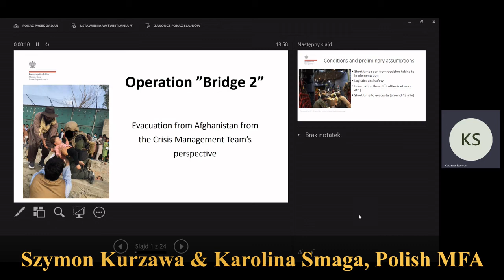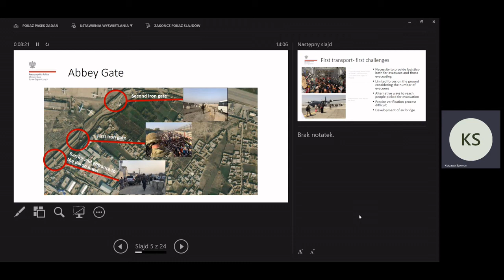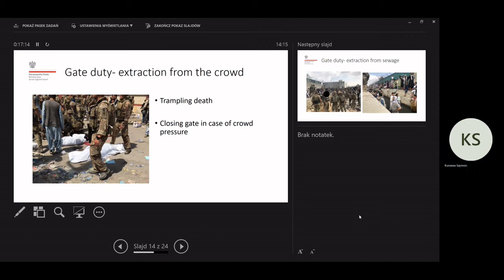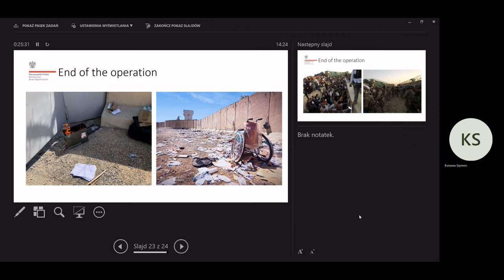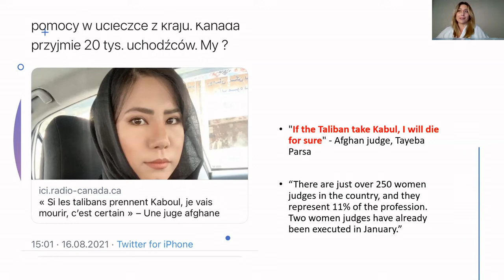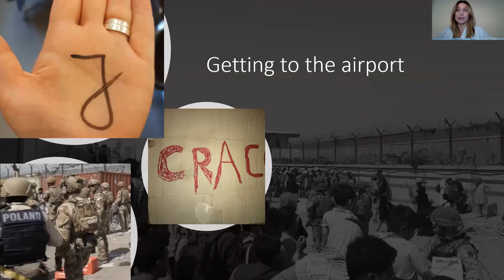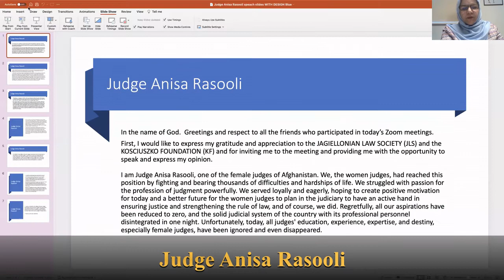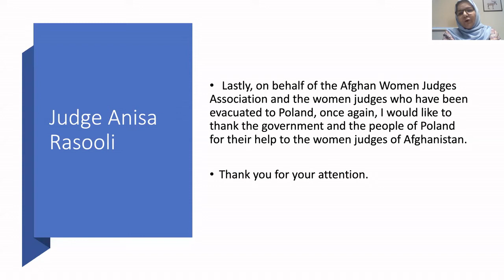Operation L - Polish Efforts to Save Afghan Judges and Lawyers - online seminar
Watch the recording of the webinar "Operation L - Polish efforts to save Afghan Judges and Lawyers" presented by the Kosciuszko Foundation and the Jagiellonian Law Society on May 19, 2022.

Featured speakers:
- Judge Anisa Rasooli – the highest-ranking and senior female judge in Afghanistan's judiciary, and the first woman to be appointed as a candidate to the Afghan Supreme Court, the country's highest judicial court.
- Judge Teyeba Parsa - judge in the Commercial Division of the Appellate Court of Kabul province and the communications officer for the Afghan Women Judges' Association (AWJA)
- Nigara Mirdad Omar - Deputy Head of Mission, Legal Counsel of the Embassy of the Islamic Republic of Afghanistan in Warsaw, Poland
- Anna Kruszewska - Legal counsel, member of Warsaw Bar Association, a partner in a boutique law firm Hasik Rheims & Partners
- Szymon A. Kurzawa - Consular Crisis Coordinator at the Ministry of Foreign Affairs of the Republic of Poland
- Karolina I. Smaga - Counsellor in the Consular Department, and a member of the Crisis Management Team at the Ministry of Foreign Affairs of the Republic of Poland

Webinar moderator: Dr. Elizabeth M. Zechenter - an international attorney, social scientist, published author; a visiting scholar at the Emory University College of Arts and Sciences, President of the Jagiellonian Law Society

When the US decided to withdraw from Afghanistan, thousands of Afghans, including women judges and lawyers, and many other professionals, found themselves in grave danger from the approaching Taliban forces. In response, Poland took action and evacuated over 1200 Afghans, among them almost 20 lawyers and judges with their families. Poland offered them a new home, and Polish lawyers have provided support and assistance in many forms.

In this fascinating webinar, you will hear, for the first time, the back story of this daring rescue, how it happened, how the Afghans felt, and what is occurring now. It is a story about how new technologies can change the course of events and how one tweet can make a difference. Finally, it is a story of human solidarity, hope, and old-fashioned human decency.

We are honored to feature two amazing Afghan women judges who were rescued, a Polish pro bono attorney who helped with these efforts, two representatives from the Polish Ministry of Foreign Affairs who arranged for the airlift, and a senior female diplomat from the Afghan Embassy in Poland who assisted with the rescue operation.